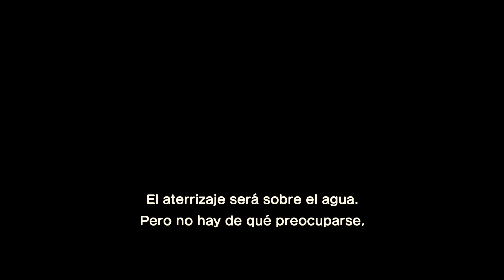Isla 5 ESTRELLAS con Tema NATURAL que te ENCANTARÁ! Animal Crossing New Horizons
Ésta Isla 5 estrellas con tema natural te encantará! Muy única en su estilo y dejé mi huella porque planté un árbol.

Códigos usados en ésta isla:
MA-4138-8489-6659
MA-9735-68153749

Zona Sembradíos
MO-G4X9-XHSF-PR8L
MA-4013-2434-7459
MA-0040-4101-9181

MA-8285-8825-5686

Museo
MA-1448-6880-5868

Vecinos
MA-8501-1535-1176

Código whysosara en la tienda de Fortnite